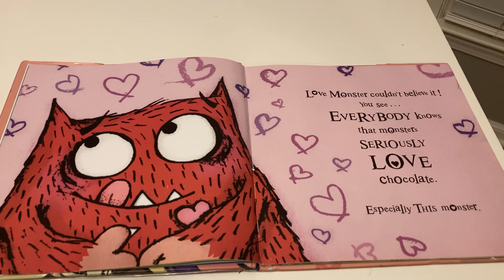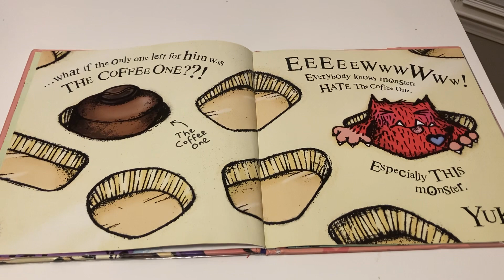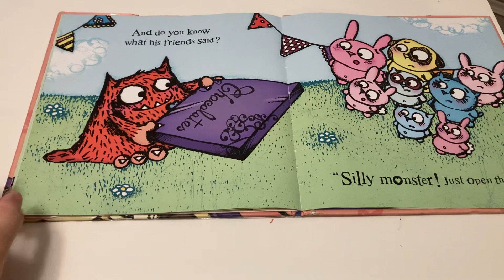Reading Love monster and the Last chocolate